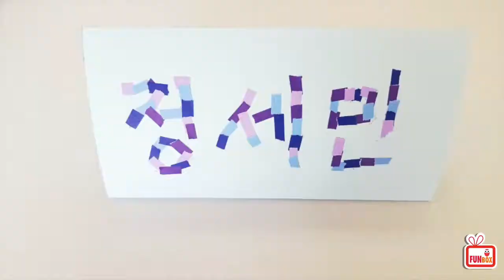반가워 친구들, 나의 이름은? 이름표를 만들어요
3월, 새로운 시간이 시작되었습니다. 낯선 학교나 유치원, 새 선생님, 새로 만나는 친구들... 새로운 관계를 만들어야 하는 때이지요. 소개의 가장 기본인 내 이름부터 시작해볼까요?